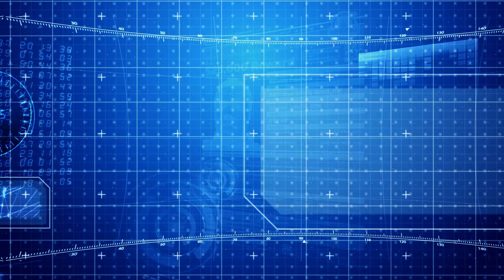Antonio Bernard Ward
The Metropolitan Police Department needs your help in solving this case.  If you have information about this case, please contact MPD!
Anonymous Text Number: 50411